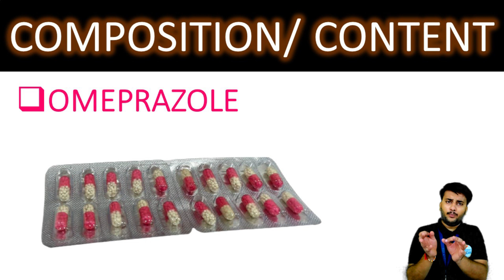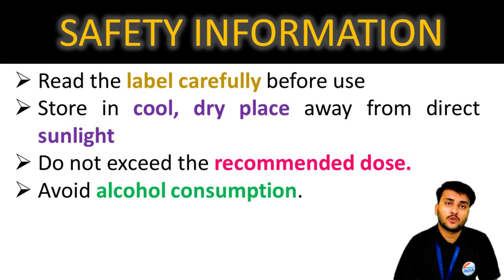PUMAZOLE 20MG CAPSULE : Omeprazole = ये दवाई क्यूँ दी जाती है और इसका उपयोग जानिए